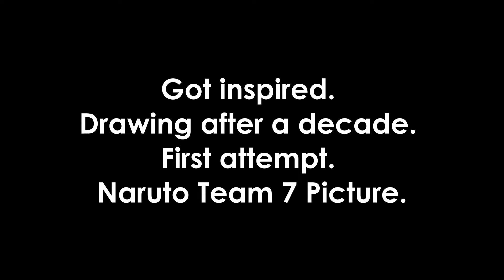Drawing First Time After a Decade | Naruto Team 7 Picture | Don't Kill Me For This🙏😅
Hi Peeps!!! I am attempting to draw something after a decade. As you know, I love this picture of team 7, I wanted to give it a shot. I know I am no professional but this my tribute to Naruto. Hope you will like it!